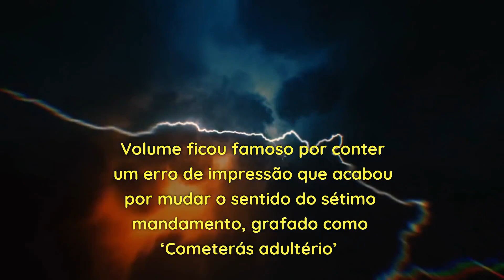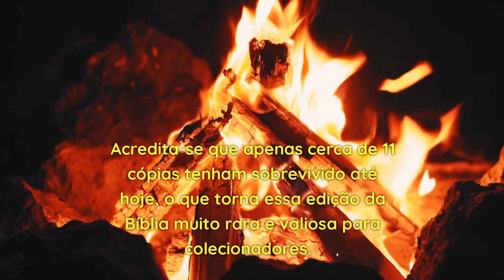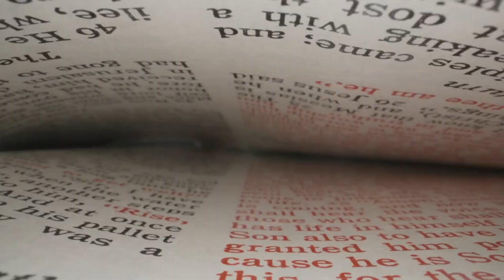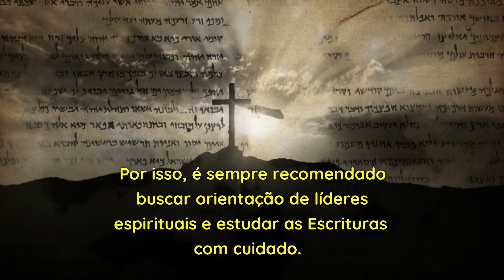A BÍBLIA PROIBIDA DOS ADÚLTEROS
Esse canal só tem ajuda de Deus e a sua.

A BÍBLIA DO ADULTÉRIO

Seu filho vai amar colorir este livro! Com desenhos divertidos e coloridos dos personagens da Bíblia, ele irá desenvolver a coordenação motora, a percepção visual e a criatividade. Além disso, é uma ótima forma de estimular a imaginação e a concentração.